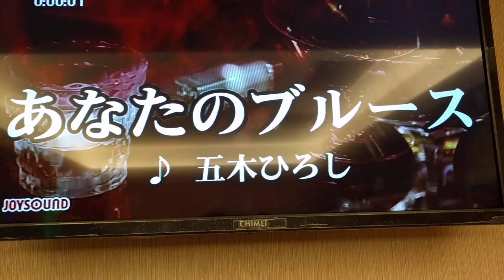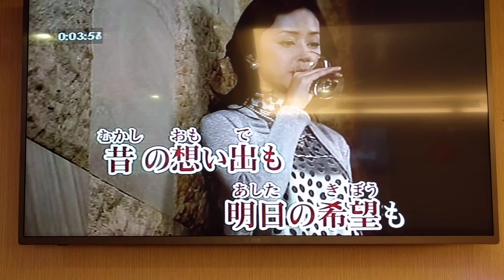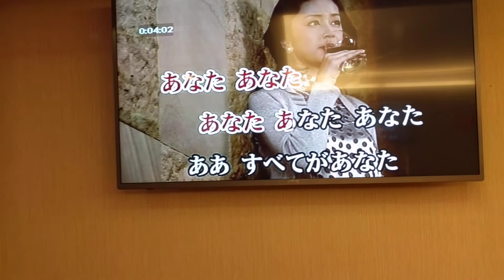鄭先生翻唱 あなたのブルース 五木ひろし志明一族 演歌秀